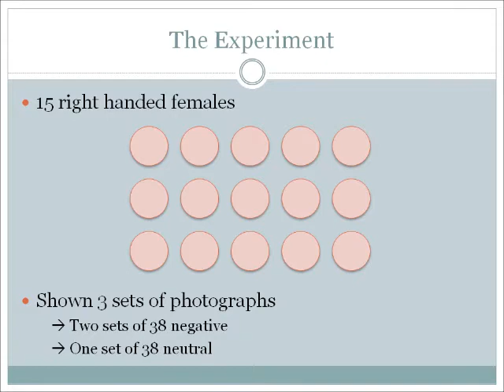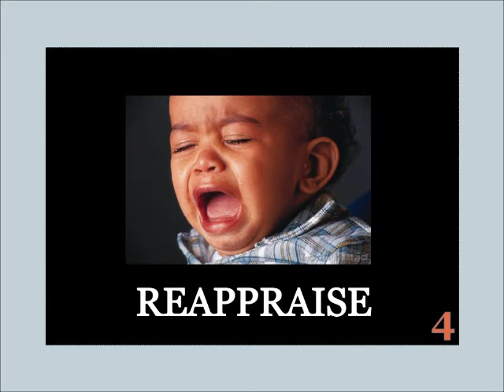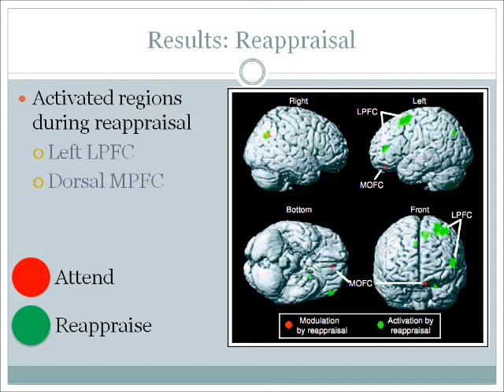Rethinking Feelings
Rethinking Feelings: An fMRI Study of the Cognitive Regulation of Emotion

Authors:
Kevin N. Ochsner, Silvia A. Bunge, James J. Gross and John D. E. Gabrieli